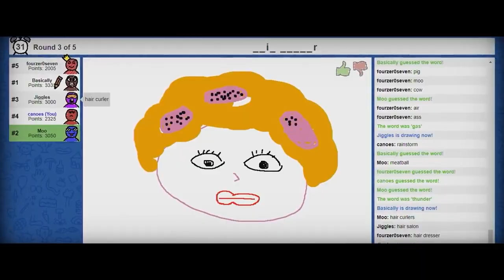Movie References (@VanossGaming Compilation)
Here's just a few (of many) movie references in VanossGaming's YouTube videos

One of my submissions for VanossGaming Extras editing job

Video(s) used (in order):
"Gmod Cooking Show, Captain America Skits, Hail Hydra! (Garry's Mod Sandbox Funny Moments & Skits)" (VanossGaming) - 2:32